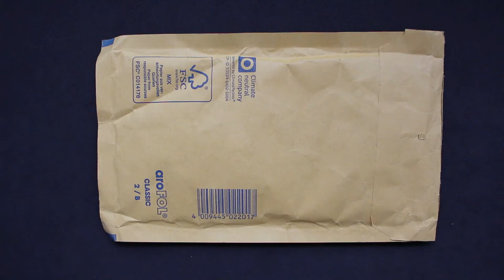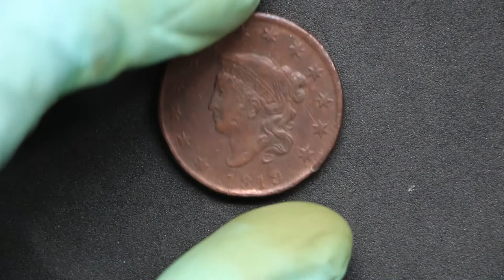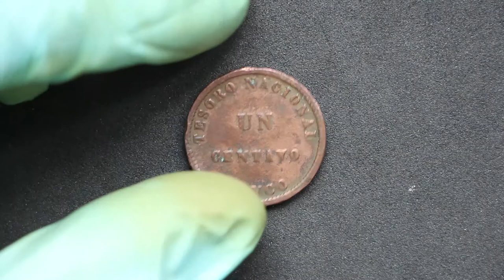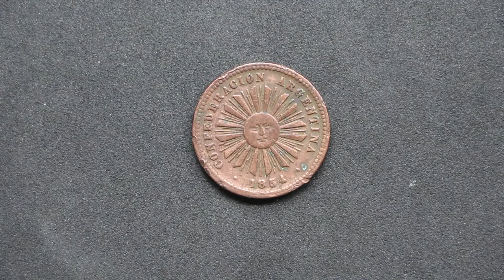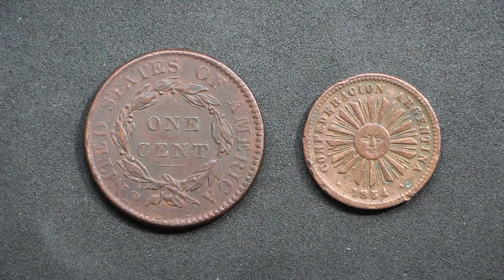Unboxing monedas de coleccion: Estados Unidos 1819 y Argentina 1854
En este video os traigo un unboxing de dos monedas super interesantes, una estadounidense de 1 centimo de 1819 y otra argentina de 1 centavo de 1854, que recientemente me han llegado por carta certificada.